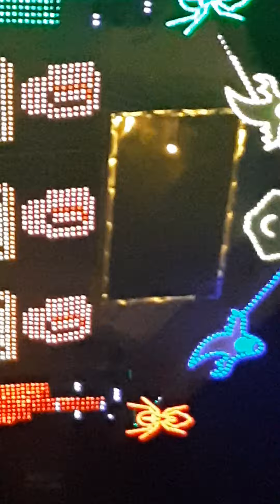Late Halloween Surprise(Read Description)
Happened on October 29